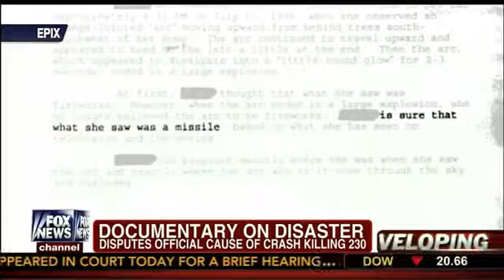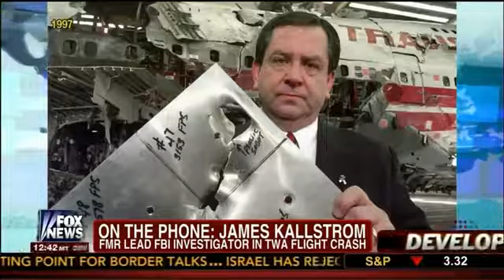NEW EVIDENCE on TWA Flight 800 Disaster Revealed in Documentary Megyn Kelly Fox News 6 19 13